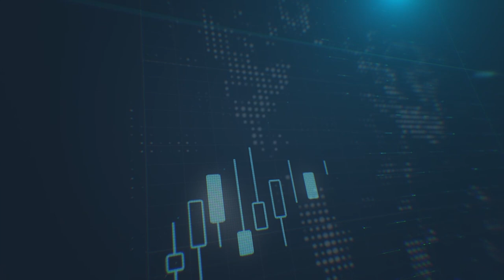أزمة الرقائق وحلول مقترحة من الاتحاد الأوروبي والولايات المتحدّة